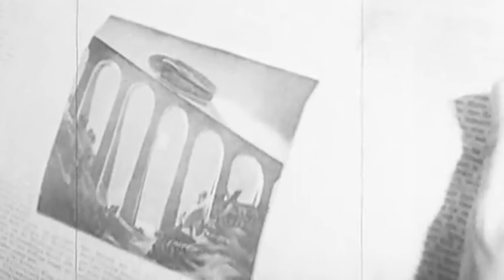Last Haven - Darkness (Official Video)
Muzyka - Last Haven 1998

Słowa
John Keats 'Why did I laugh tonight?' (1819)

Why did I laugh tonight? No voice will tell:
No god, no demon of severe response,
Deigns to reply from heaven or from hell.
Then to my human heart I turn at once -
Heart! thou and I are here sad and alone;
Say, wherefore did I laugh? O mortal pain!
O darkness! darkness! ever must I moan,
To question heaven and hell and heart in vain!
Why did I laugh? I know this being’s lease -
My fancy to its utmost blisses spreads:
Yet could I on this very midnight cease,
And the world’s gaudy ensigns see in shreds.
Verse, fame, and beauty are intense indeed,
But death intenser - death is life’s high meed.

Last Haven w składzie: Chomik, M0dy, Arcisz, Gilan, Garbus